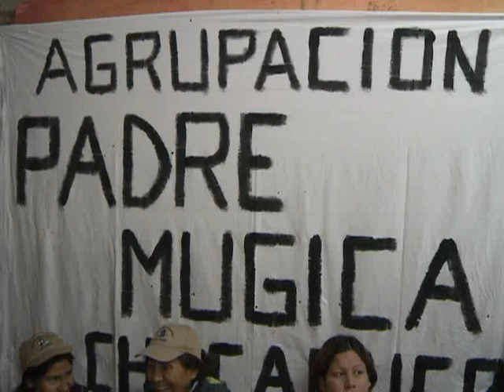Emotivo homenaje al Padre Carlos Mugica en la Villa 31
Ministros, diputados nacionales y porteños, funcionarios y militantes sociales y políticos participaron en la Villa 31 del barrio porteño de Retiro, de un emotivo homenaje al Padre Carlos Mugica al recordarse hoy los 38 años de su asesinato.

La ministra de Seguridad, Nilda Garré; su par de Trabajo, Carlos Tomada; el diputado nacional y referente de la agrupación La Cámpora Andrés Larroque; el legislador porteño del Frente para la Victoria Juan Cabandié y el secretario de Seguridad, Sergio Berni, entre otros, hicieron mención a la obra del Padre Mugica en el comedor en el que el padre desplegó su obra.

Previamente, se celebró una misa en la parroquia Cristo Obrero, donde Mugica cumplía su tarea pastoral y a donde fueron trasladados sus restos en 1999, después de estar enterrados en el cementerio de la Recoleta.

Tras las palabras de los dirigentes, entre mates cocidos y tortas fritas servidas por los trabajadores del comedor, se inició la proyección de la película realizada por el vicegobernador bonaerense, Gabriel Mariotto, que narra la obra del Padre Mugica.

Durante el breve acto, Garré instó a "seguir trabajando en la senda que eligió el padre Mugica para que este lugar deje de ser la Villa 31 y 31 bis y se convierta en el barrio Carlo Mugica, un barrio más de Buenos Aires".

La funcionaria recordó que tuvo "el privilegio de trabajar con él cuando era muy joven"; y además "la satisafacción personal de que haya sido quien me casó, por primera vez, en el año 1968, en una ceremonia en la que marcó mensajes como la injusticia de que muchos tuvieran tan poco, y pocos tuvieran tanto".

Tomada, visiblemente emocionado, afirmó en su breve discurso que el padre Mugica "puede estar muy tranquilo y muy orgulloso porque muchos de los que están acá hoy siguen con su obra y sus principios".

Larroque señaló que "en la militancia de los años 90´, éramos peronistas pero teníamos pocos ejemplos de peronismo; y uno era el del Padre Mugica, por el testimonio de los que habían compartido su lucha".

Cabandié, en tanto, agradeció "que cada 11 de mayo podamos recordarlo al Padre Mugica; mucho más que aún quedan muchos compañeros desaparecidos que no tenemos una fecha para recordarlos".

En la misa, realizada una hora antes, el padre Guillermo Torre, párroco de Cristo Obrero, remarcó que "no hay mejor amor que dar la vida" y que "siempre sostuvo la vocación de ser el sacerdote de los más humildes".

El padre Mugica pertenecía al movimiento de sacerdotes tercermundistas, que estuvo vinculado a las luchas populares del país en las décadas de 1960 y 1970, y fue el fundador de la parroquia Cristo Obrero en la villa 31.

El cura fue asesinado el 11 de mayo de 1974 en una emboscada cuando se disponía a subir a su automóvil, estacionado en la puerta de la iglesia de San Francisco Solano, tras celebrar una misa.

La causa por los crímenes cometidos por la Triple A la lleva adelante el juez federal Norberto Oyarbide, quien los consideró como delitos de "lesa humanidad" y, con esa decisión, logró que la causa sea considerada imprescriptible, ya que corría serio riesgo de ser archivada.